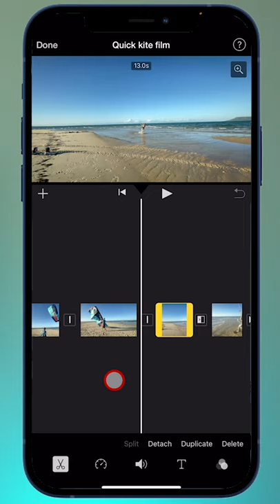iPhone Screen Record with Cursor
This is the best and easiest way to setup a mouse cursor on your iPhone screen recording. It is a far superior way than using assistive touch for iPhone screen record with cursor. Using this new method, you will learn how to add pointer on iPhone. It works the same for iPad cursor also.

You can use iPhone cursor on screen to help show what you are doing when you are presenting a tutorial screen recording video. Do you have a bluetooth mouse? Well the screen record with mouse cursor is much easier with one, and much more intuitive to show touches on iPhone.

Here is the mouse I recommend:
🛒 MX Master 3

So watch along on this iPhone tutorial video and learn how to show touches while screen recording on an iPhone or iPad. I also show the old way of using assistive touch to show cursor on screen with iPhone. Chapter timings are below.

VIDEO TUTORIAL PRODUCTION GEAR (ON AMAZON)
⭐️ BUY this gear to shoot software tutorial videos:
🛒 Computer - iMac 5k 27 Inch
🛒 A Camera - Sony FS5 Mk2
🛒 B Camera - Sony a6600
🛒 Lens - Sony 35mm 1.8 OSS
🛒 Wide lens - Samyang 12mm 2.0 AF
🛒Tripod - Sachtler Ace
🛒 Gimbal - DJI OM4
🛒 Microphone - Rode Wireless Go 2 (Original Go
🛒 Green Screen - Neewer 5'x7' Collapsible
🛒 Lights - Neewer Softbox Kit
🛒 Video Encoder Device - Camlink 4K
🛒 Teleprompter - Padcaster
🛒 Camera Support - Manfrotto Magic Arm

⏱️Timestamps⏱️ for "How to do iPhone screen record with Cursor”
0:00 How to do iPhone Screen recorder with cursor
0:59 How to screen record with cursor iPhone
2:22 How to fix iPhone screen recording cursor not working
2:40 Hot to adjust cursor settings for screen recording on iPhone
3:40 How to set up cursor with assistive touch
4:39 What to do next to Level Up Your Video Skills

Things you will learn in this video:
- How to show touches while screen recording on iPhone
- How to do iPhone screen recorder with cursor
- How to show the iPhone cursor on screem
- How to use bluetooth mouse with iPhone or iPad to show cursor
- How to show cursor with assistive touch on iPhone
- How to add pointer on iPhone
- Show cursor screen record
- Show touches with screen record cursor
- Record pointer in iPhone

This channel aims to inspire and educate busy professionals with all things video, on your device or desktop. I hope I can help you out, and please comment with any questions or feedback!

Level Up Your Video Skills with Tim Harris Video!